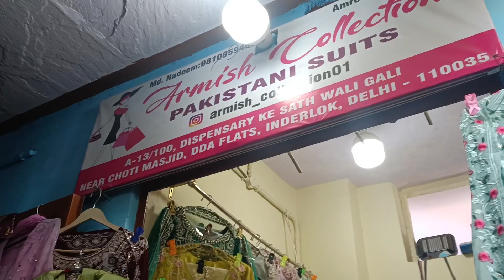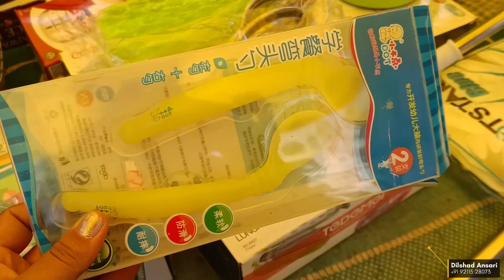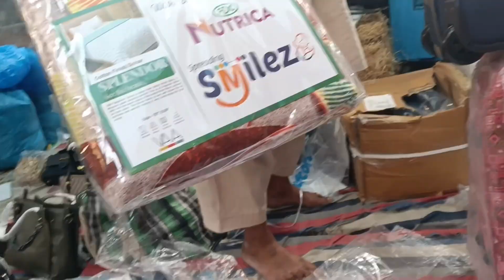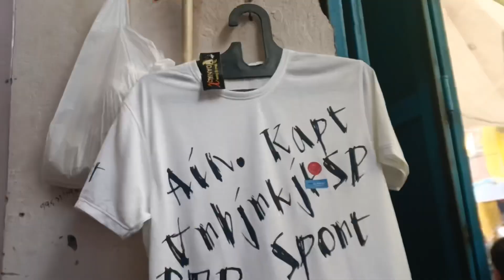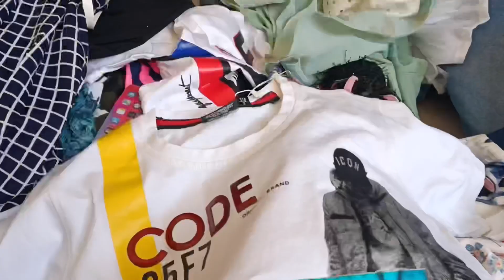INDERLOK Thursday Market Part 5🎉 इंद्रलोक बाजार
INDERLOK Thursday Market collection 🎉 इंद्रलोक बाजार 🔥wholesale

In this video you will see the best weekly market of It's none other than Inderlok's weekly thursday market. Here you will get each and every thing related to Home Decor, Kids Wear, Dresses, Fancy Suits, Sarees, Lehenga, Men Cloths, Fabric, Cosmetic etc. at very cheapest price. You must visit this place.

दोस्तों इंद्रलोक में हर वीरवार के दिन पटरी बाज़ार लगता है । यहां दूर दूर से लोग खरीदारी करने आते है। यहां आपको बच्चों कपड़े, साड़ियां, सूट, कांच का सामान, लहंगे, जैकेट, जूते और घर की सारी जरूरत का सामान जैसे परदे, तौलिए, कंबल, रजाई, मैट, चादर, कालीन, सोफ़ा कवर मिल जाता है। यहां पहुंचने के लिए आपको इंद्रलोक मेट्रो स्टेशन पर उतरना होगा उसके नीचे से ही ये मार्केट शुरू हो जाता है। इंद्रलोक मार्केट सिर्फ वीरवार के दिन लगता है।

10-15min video = ₹500
25-30min video =₹1000

if you buy Lehenga, suits, saree, etc.
👇🏻 you can call him or visit their shop..👇🏻

Aamna collection :-
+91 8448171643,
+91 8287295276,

Jannat collection :-
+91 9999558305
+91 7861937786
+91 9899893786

DANISH LEATHER PRODUCTS
A-14/106, DDA flats, Inderlok, delhi-35
mohd Nadeem
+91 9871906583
Abdul Gaffar
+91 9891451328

SHUHAIL CREATION
Mohalla Shaikhan gali karamatullah bara hindu Rao, Sadar bazar, Delhi - 6